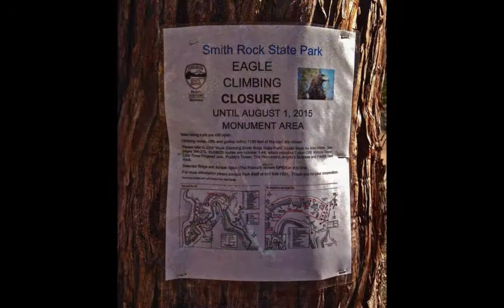Wolf Tree Trail at Smith Rock State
The scenic and easy Wolf Tree Trail winds along the Crooked River of Smith Rock State Park. With close-up views of rock climbers, geese, ducks, giant nests of the golden eagle and the occasional blue heron, this 1-mile hiking trail is loaded with things for to experience on your hike.